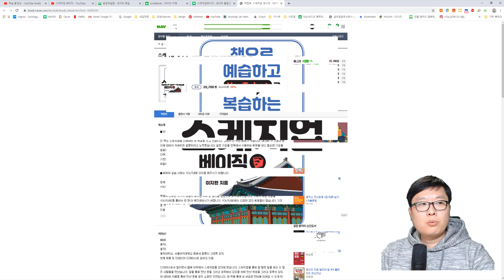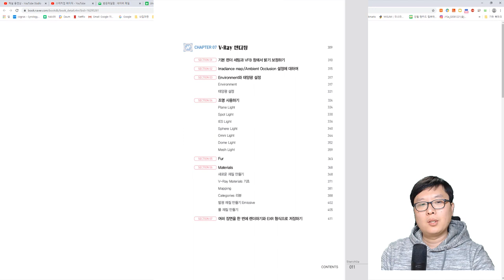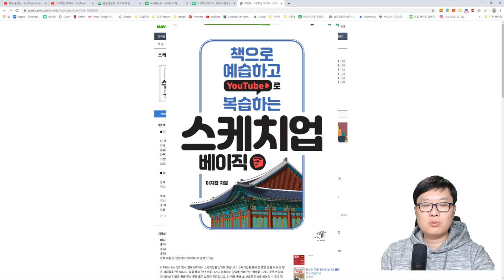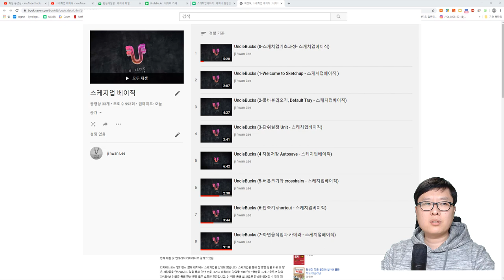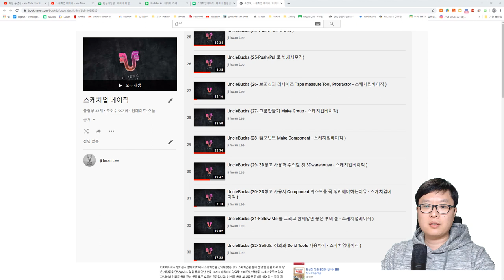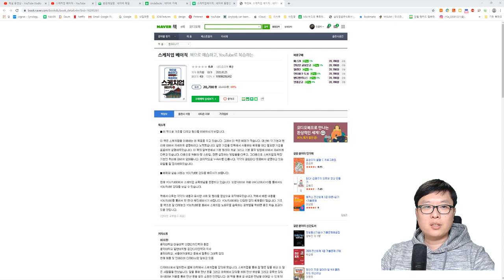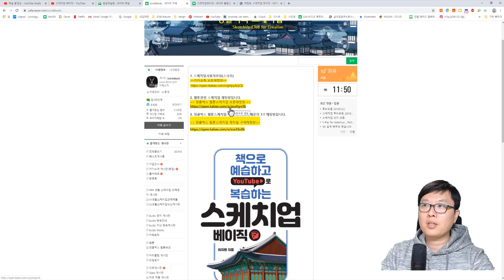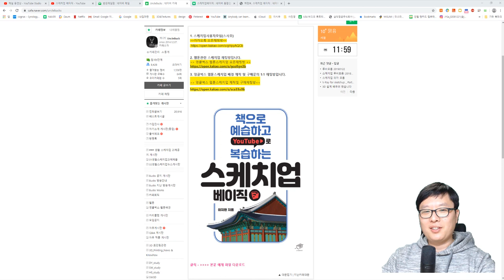UncleBucks (따끈따끈한 스케치업책 나왔어요~! - 스케치업베이직 )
1. 스케치업사용자모임(스사모)
카카오톡 오픈채팅방

2. 웹툰관련 스케치업 채팅방입니다.
엉클벅스 웹툰스케치업 오픈채팅방